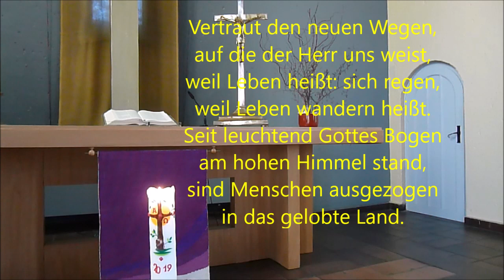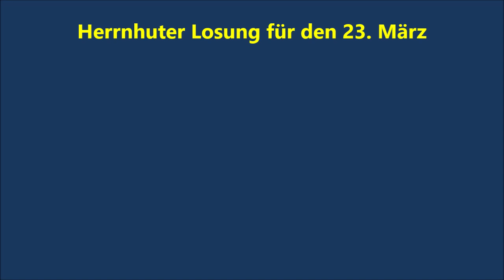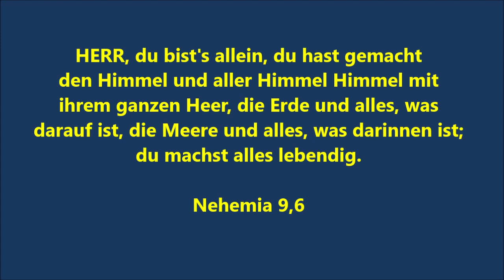Montag 23 März